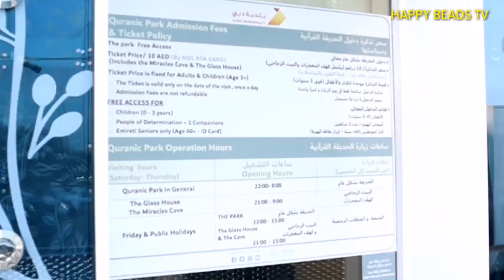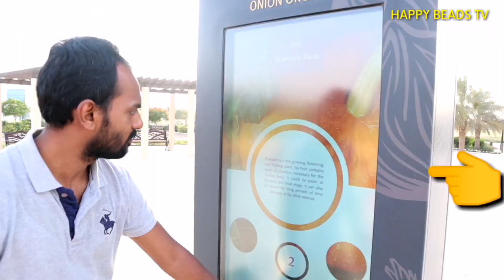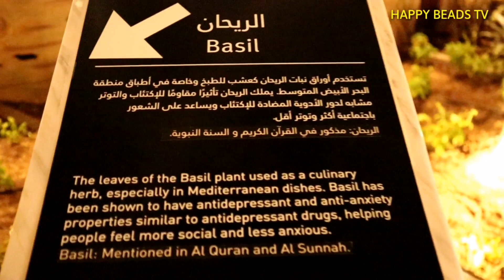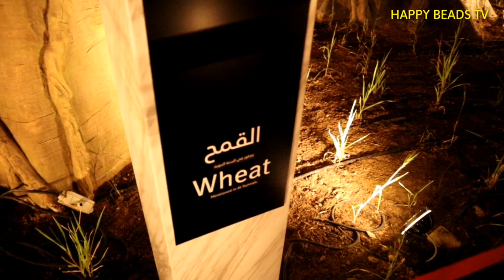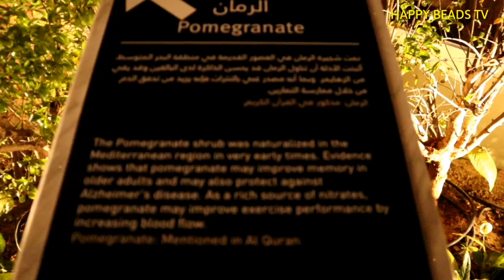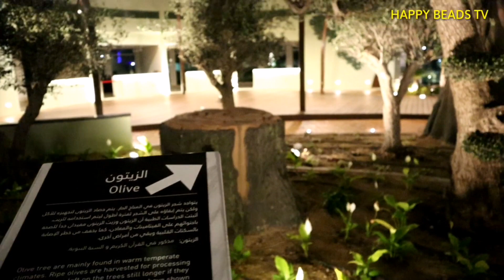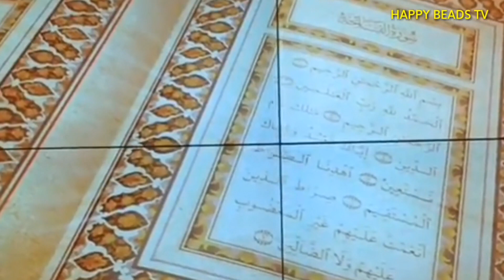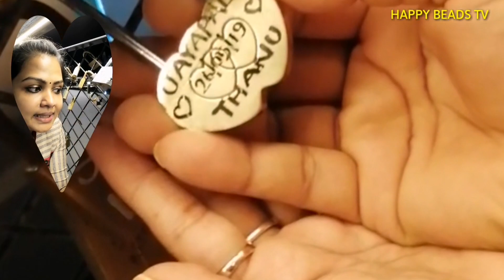Inside Dubai's new Quranic park| AL QURAN PARK-DUBAI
Hi dears.. I am Thanu, I would like to give u some DIY, Beauty, Home remedies, Baby Care, Cooking nd Travel tips here.. If u hve any suggestions or recommendations after watching my videos feel free to write to me.

join in our family free by clinking below link 😘 😘 😘

Or comment below the video.. Feel free 2 ask me if you have any doubts regarding make-up and beauty tips, I will be pretty happy to assist you.. Expecting all of your immense support.